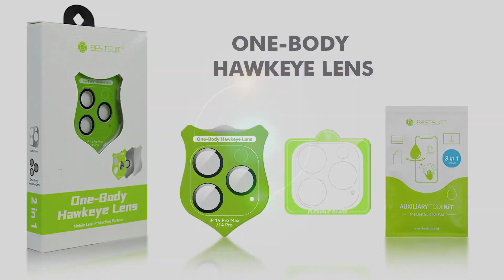Best Camera Lens Protectors for Apple iPhone 14 Pro Max